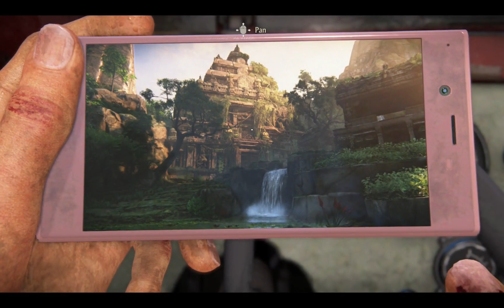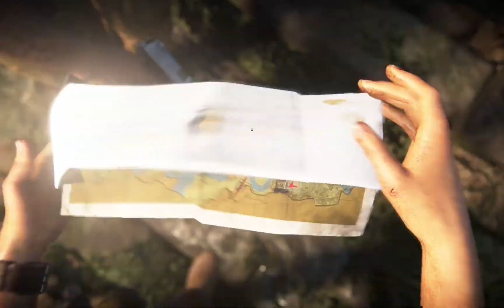UNCHARTED 5 The Lost Legacy Ch 4: The Western Ghats Part 1.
Uncharted: The Lost Legacy is a 2017 action-adventure game developed by Naughty Dog and published by Sony Interactive Entertainment, serving as a standalone expansion to Uncharted 4: A Thief's End. Players control Chloe Frazer, who seeks the Tusk of Ganesh in the Western Ghats mountain ranges of India, with the help of ex-mercenary Nadine Ross, and prevent a ruthless warlord and his army of insurgents from igniting a civil war in the country. It is the first Uncharted game not to feature series protagonist Nathan Drake. Like other Uncharted games, The Lost Legacy is played from a third-person perspective; players use firearms and can use melee combat and stealth to defend against enemies. Players solve puzzles, incorporating several platformer elements to advance the narrative, and navigate the game world on foot or by vehicle.

Development of The Lost Legacy began soon after the release of A Thief's End in May 2016. It builds upon gameplay elements established in previous Uncharted titles with its more open-ended gameplay. Chloe, a supporting character who appeared in previous Uncharted games as a friend, love interest, and associate to Nathan Drake, is the focus of the game, with the story, design, and gameplay elements reflecting her character. Claudia Black, Laura Bailey and Troy Baker reprised their roles as Chloe, Nadine and Sam respectively, through voice and motion capture, and assisted writer Josh Scherr and creative director Shaun Escayg with the development of the characters and story.

The Lost Legacy was released for PlayStation 4 in August 2017; a remastered version was released for PlayStation 5 in January 2022, and for Windows in October 2022. The game received generally favorable reviews.